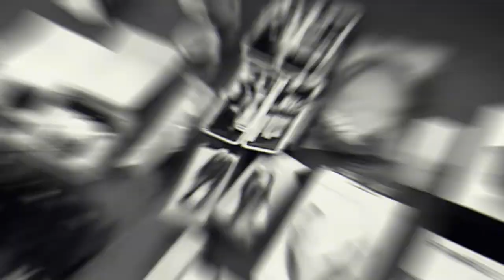What Is Ship Bond Store | Shopping Inside Merchant Navy Cargo Ship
In this video I will tell you what is ship bond store od bonded store and how seafarers can do their shopping inside ship. Life at sea for a seaman is too hard and completely different from shore jobs. We seafarer sailing through ocean or sea and travel around the world. Staying onboard ship and Sometimes in the middle of sea, we need our basic things which we the seafarer from the Captain of the ship to lower most ranks can buy form ship’s bonded store or bond store. This bonded store or bond store is available in all type of ships like, bulk carriers, container ship, oil tanker ships, chemical tankers, product tankers etc. Essential things for daily usage like cigarette, chocolates, chips, tooth brush, tooth paste, soft drinks are available in ship bonded store or bond store. It’s like an on board market for all the seafarers / seaman sailing on cargo ships. In this video I will give you some general information about how a ship bond store or bonded store works, how it looks. This is maritime life for a merchant mariner.

Gadgets I do Use:-
My Mobile Phone
My Laptop
My External Hard drive
Wireless Speaker

Youtube Setup:-
Phone For Camera
Mic For YouTube Recording
Tripod I Use
Light I Use

Merchant Navy Books
For IMU CET Exam Package
IMU CET Guide
Merchant Navy Bharti Pariksha Practice Set Papers in Hindi
G.P RATING ENTRANCE EXAM GUIDE
IMU CET Books : 2imu® Question Bank with E-Book DVD & IMU Test Series (UG Courses) | Merchant Navy Entrance